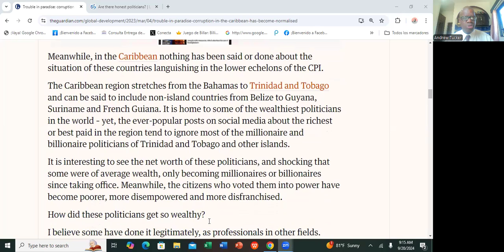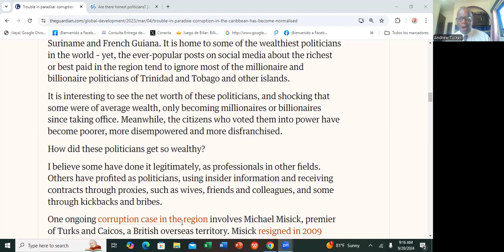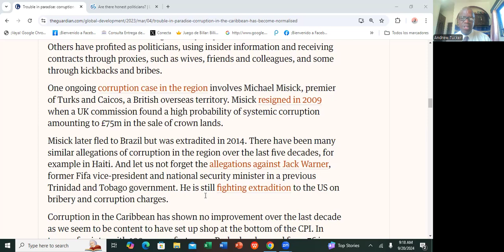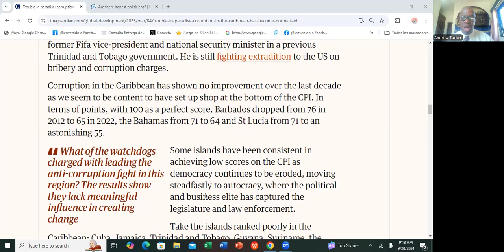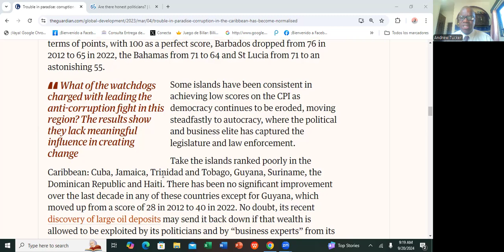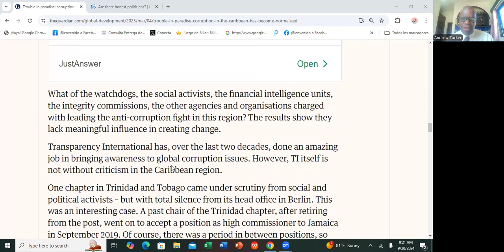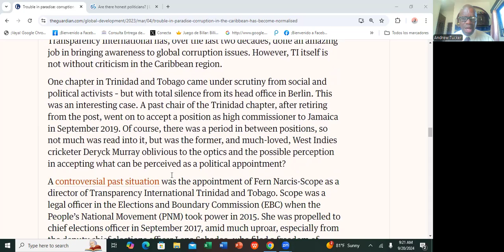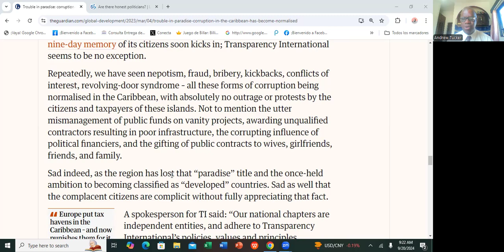WHY JAMAICA & THE CARIBBEAN ARE APART OF THE CORRUPTION INDUSTRIAL COMPLEX@RuminationWithAndrew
The Corruption Industrial Complex is a viable and profitable industry in Jamaica and the wider Caribbean. After emancipation from slavery, the economic elites of these small Caribbean territories did not veer away from the colonial economic model. Much of the plantation model has remained in tact. Our politicians largely have replaced our colonial exploiters, reaping the economic benefits, once enjoyed by our slave masters. Corruption is destroying and ravaging economic prosperity in Jamaica and the wider Caribbean. Join me as I elaborate on this important matter!